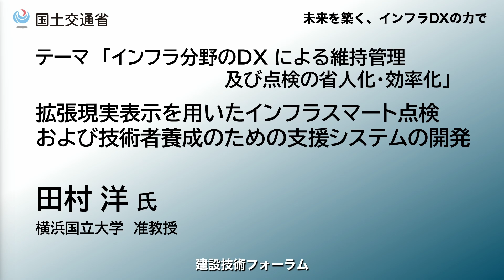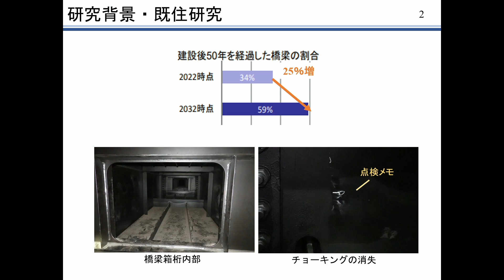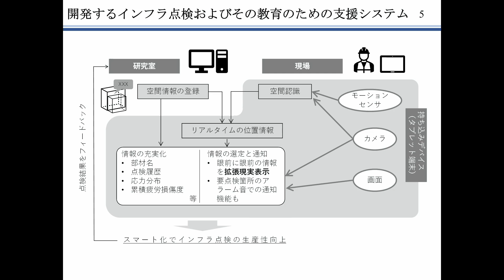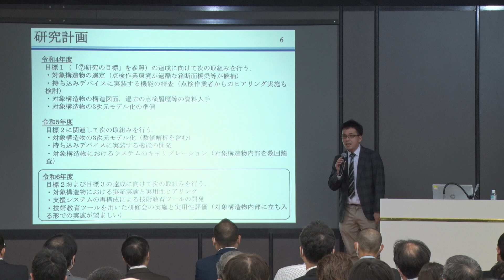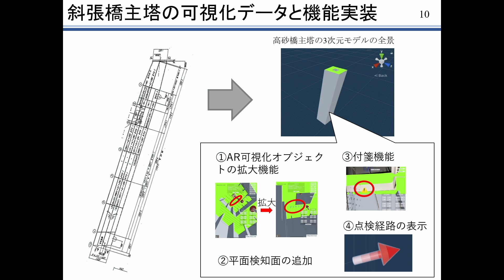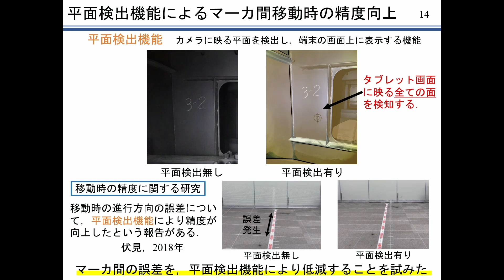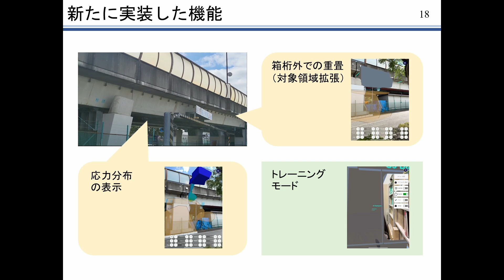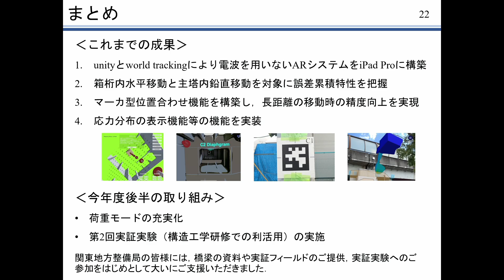【建設技術フォーラム】2024 拡張現実表示を用いたインフラスマート点検および技術者養成のための支援システムの開発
横浜国立大学　准教授　田村 洋 氏